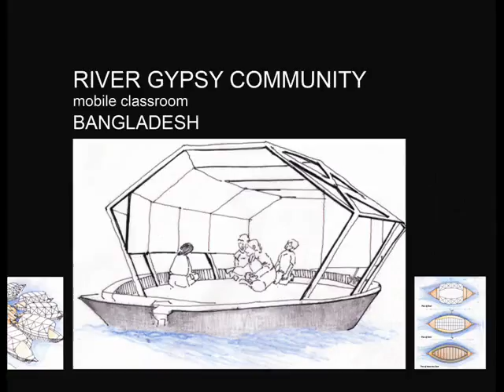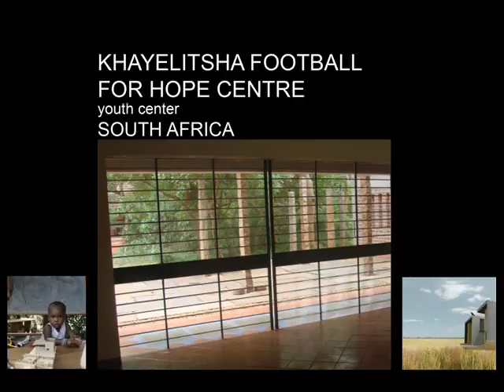Architecture for Humanity.wmv